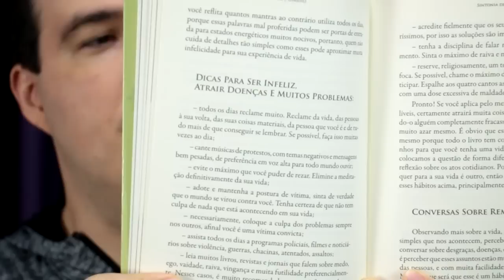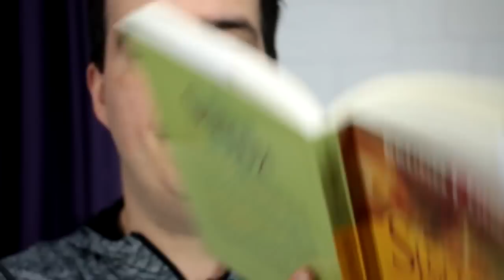A Receita para destruir a sua vida | Espiritualidade na Prática #091